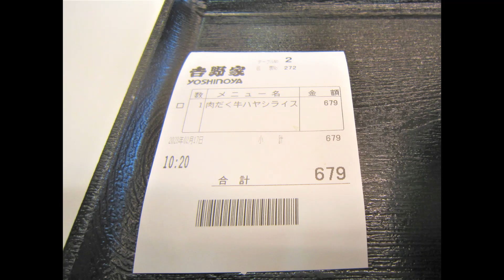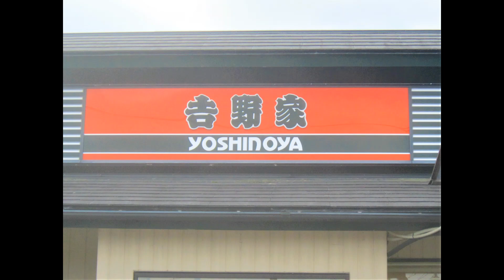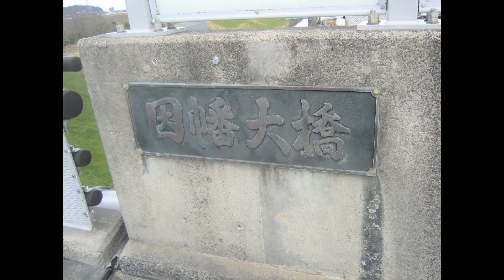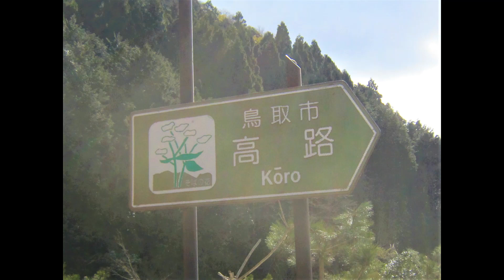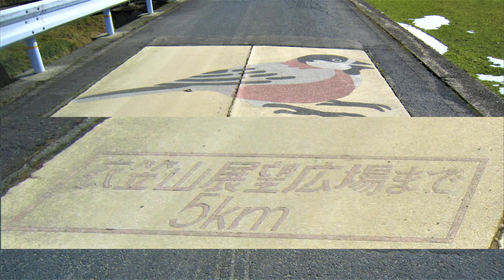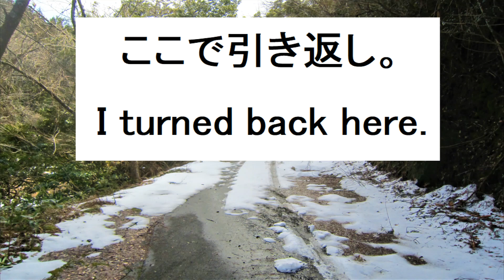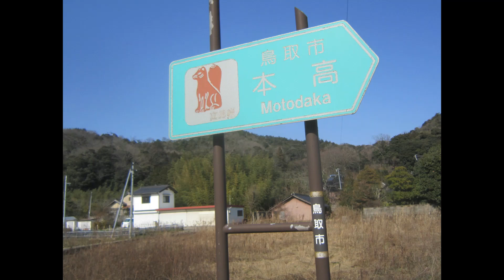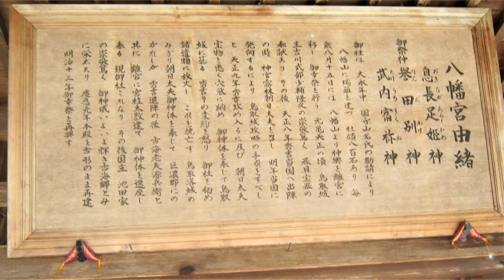鳥取市高路 ２ Koro in Tottori City Japan